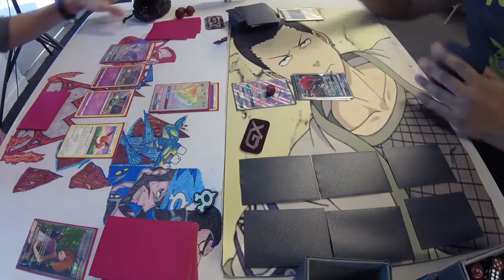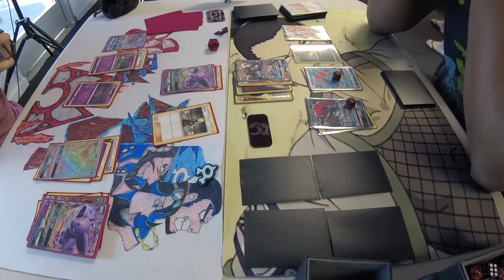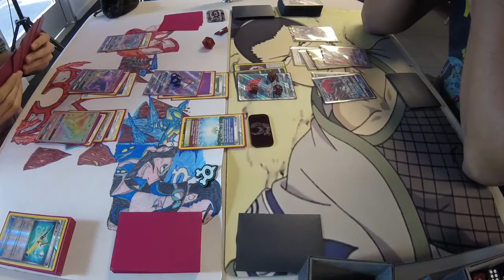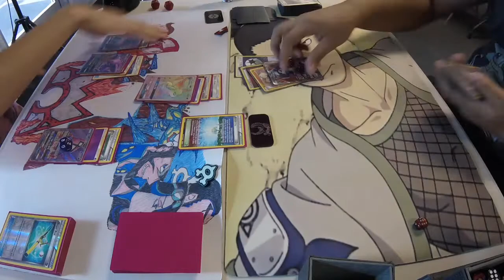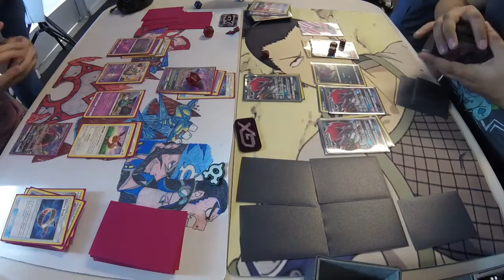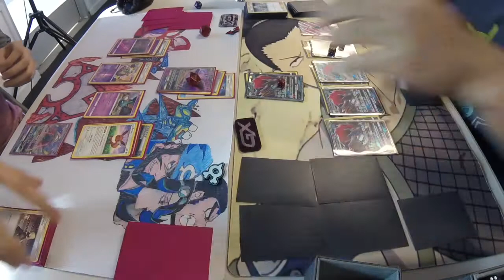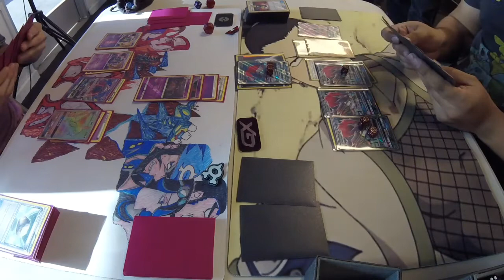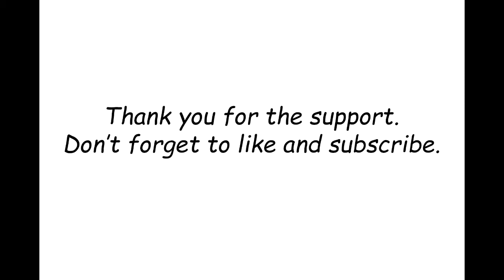PokemonHero Quarter Finals @ Fire and Dice Invitational Zoroark GX Lycanrock GX VS Espeon GX Garbodo